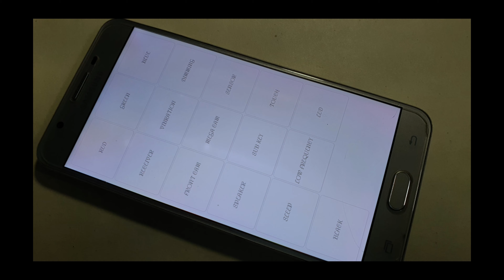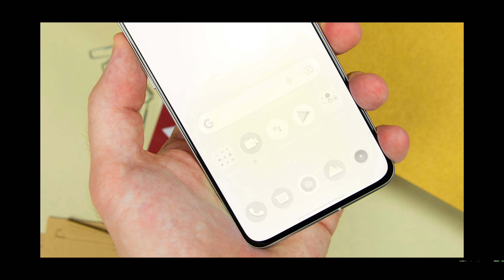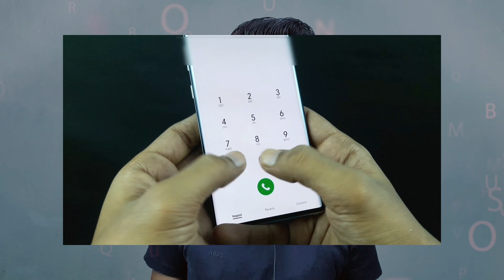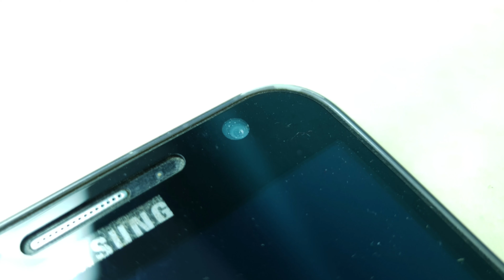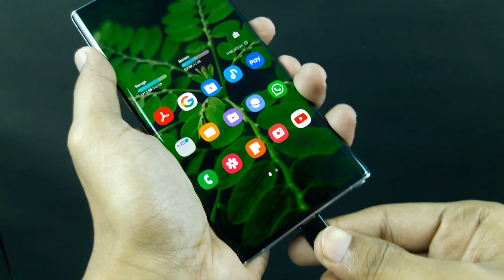How to buy second Hand smartphone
In this video I have explained how you will buy second hand phone, and what will you check at the time of buying.

So guy's a lot of people think that why not buy a second hand phone so that it will get their work done and money will also be saved.
         So in this video I have explained 10-12 process that how you will check what things at the time of buying 2nd hand phone.